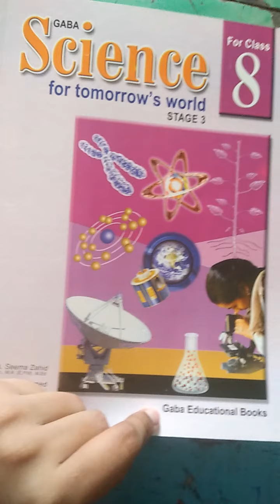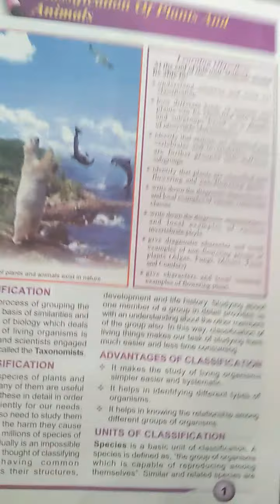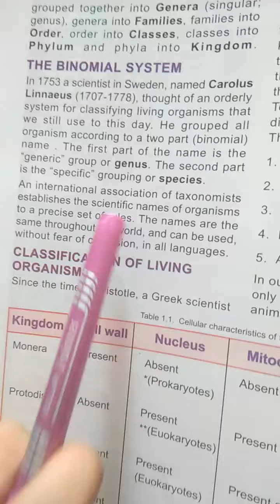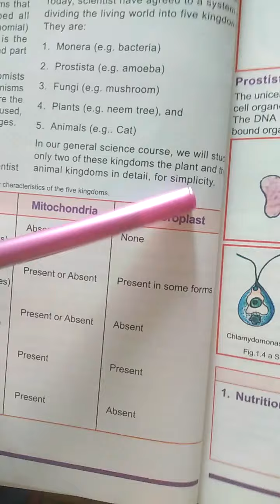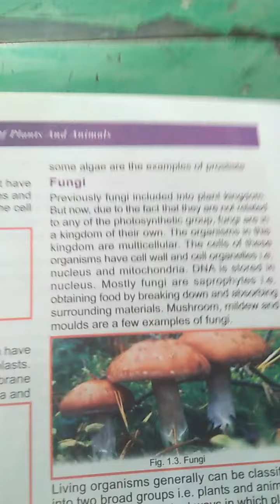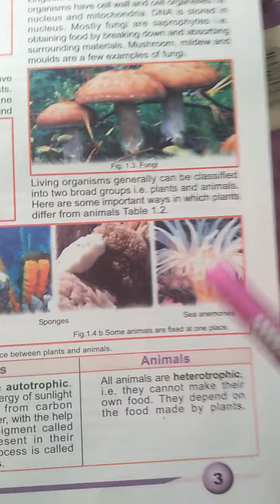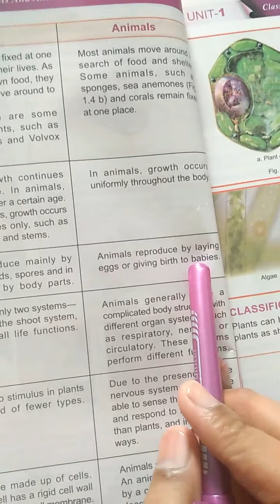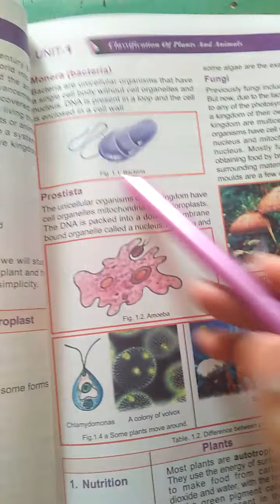Gaba science for tomorrow's world book 8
Unit#1 Classification of Plants and Animals part 1